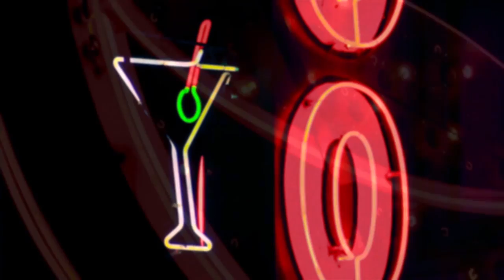Comedy Crib: The Place We Live | Roid Rager | Episode 3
Lee confronts his raging roid addiction.